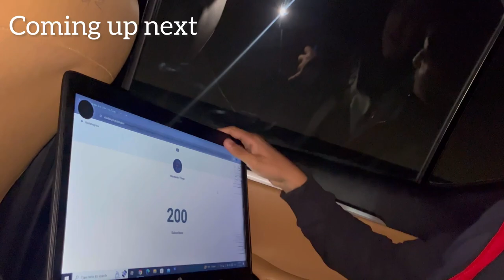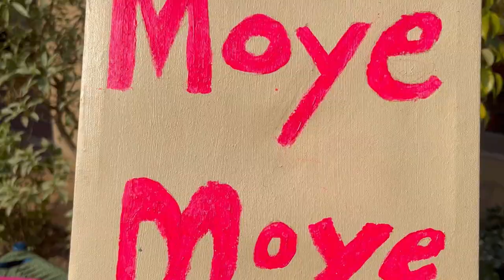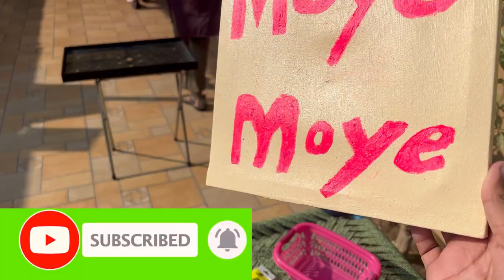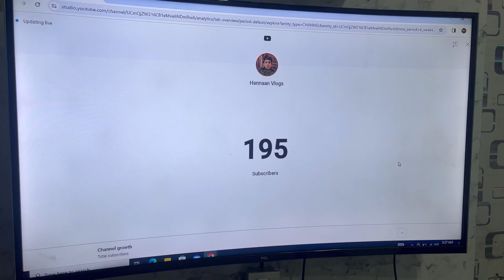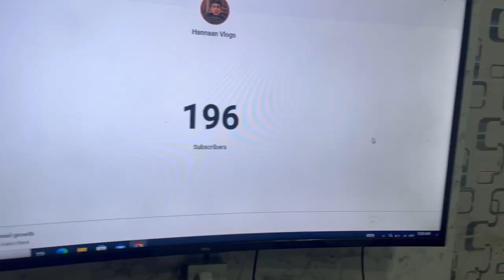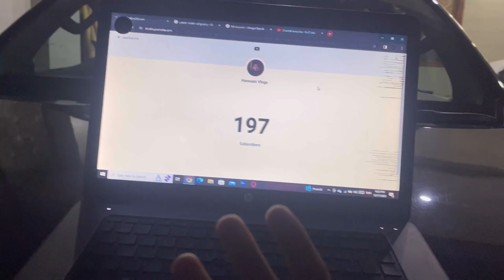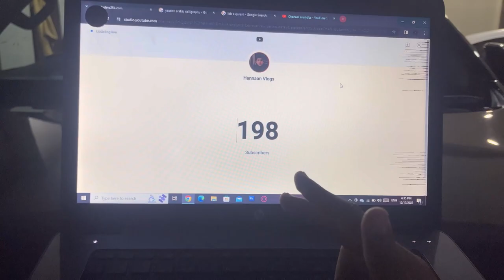200 SUBSCRIBERS DONE ✅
Aoa, This is Hannaan from *Hannaan Vlogs*. I said that i will give you surprise on 200 subscribers. So i will give you options and you all will tell that where should i celebrate 200. Then i will go there and celebrate 200.